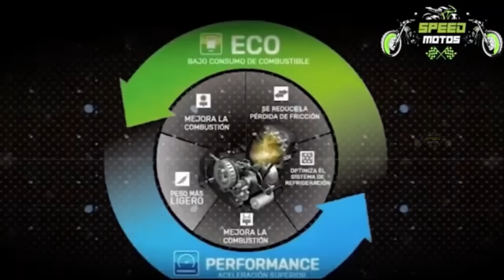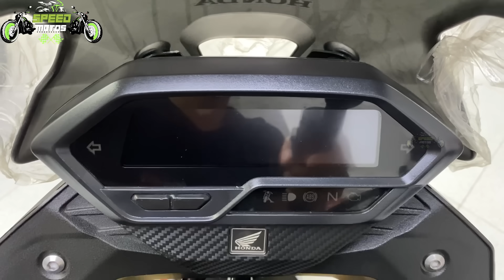‼️NUEVA Honda CB200X vs NUEVA Vstrom 250SX Cual es mejor?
🚨por fin llegaron las mejores motos aventureras de baja cilindrada | Está es la nueva honda cb200x | nx190 vs la vstrom 250sx | cual de estas motos te gusta más? Cual es tu preferida ? ESTA ES LA NUEVA HONDA CB200X VS LA NUEVA VSTROM 250SX